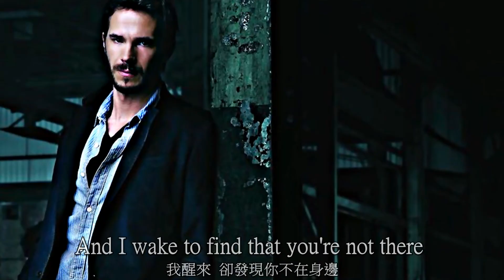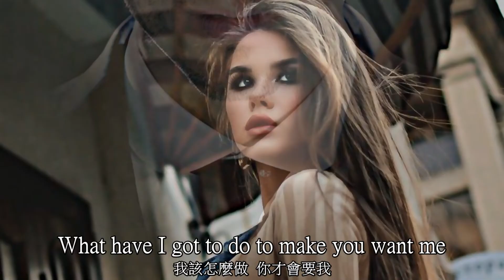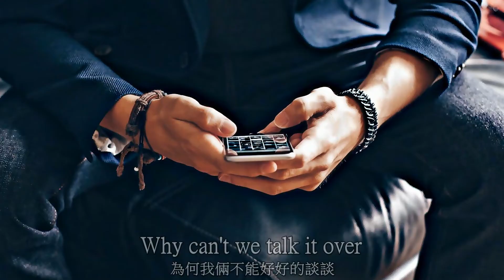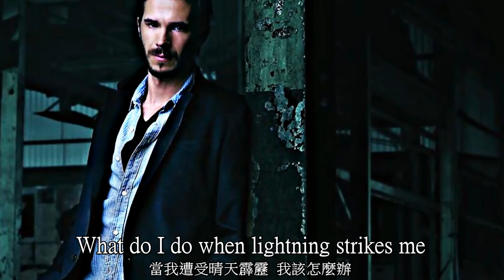Sorry Seems To Be The Hardest Word 《難以開口說抱歉》~ Blue & Elton John 中英歌詞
[Blue]是來自英國的男孩樂團, 《Sorry Seems To Be The Hardest Word 》是他們與Elton John在2002年合作的作品,收錄在[One Love]專輯。